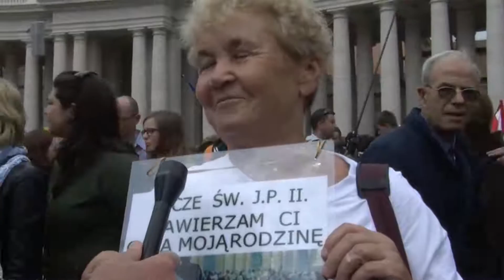Crowd Reactions from Rome | Canonization 2014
Reactions from the crowd in Rome, including from Newt Gingrich and Cardinal Sean O'Malley.